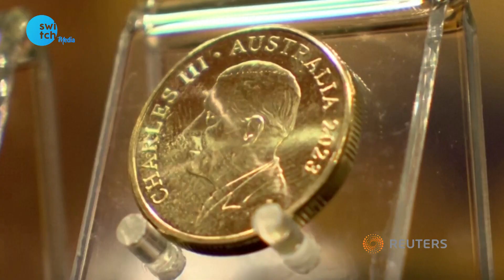Australia Introduces New Coins Featuring King Charles' Image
Australia has unveiled a set of new coins adorned with the image of King Charles III. The one-dollar coin is anticipated to showcase this effigy by Christmas, as announced by Assistant Minister for Treasury Andrew Leigh during a news conference. The full release of these coins is scheduled for 2024. Notably, King Charles III's depiction differs from the current coins, which feature Queen Elizabeth II, as he faces left and does not wear a crown. This marks the first time in over 70 years that Australian coins will bear the image of a king.